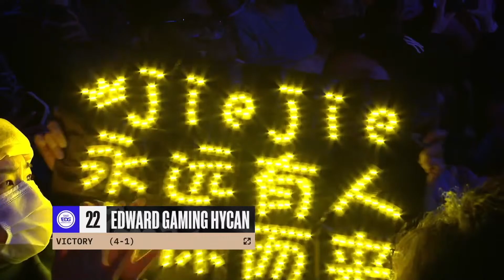Fnatic vs Edward Gaming Hycan | Fase de Grupos: Día 5 | League of Legends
Fnatic vs Edward Gaming Hycan // Fase de Grupos: Día 5 // Worlds 2022 // Para más información visita